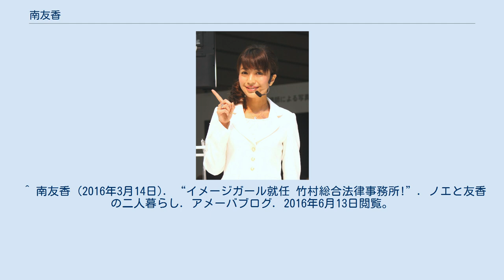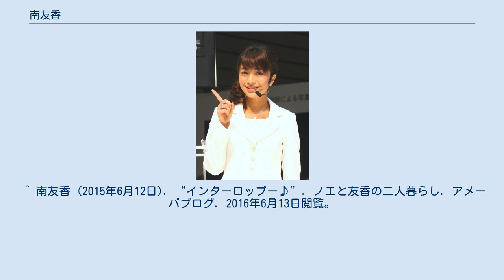南友香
南 友香（みなみ ともか、1987年5月17日 - ）は、日本の女性モデル、レースクイーンである。
ネットアージュ所属。
東京音楽大学卒業。
 大学卒業後にモデル・イベントコンパニオンとしての活動を始め、2011年、丸山浩が所属するWITH ME RACINGのイメージガール「WITH ME GAL」を担当。
同年には東京スポーツ主催の「ミス東スポ2012」にエントリーするも、グランプリ受賞はならなかった。
 RQやモデル活動と並行しながら、2012年4月から2016年3月まで、多摩ケーブルネットワークで番組キャスターやリポーターとして活動。
かつての事務所の同僚だった佐野真彩（現：プラチナムプロダクション所属）も2014年から同ネットワークの番組に出演しており、関連イベントや特番で共演することもあった。
 2016年4月から11月まで、念願だった海外留学（セブ→カナダ）を果たす。
 ^ a b “2015 クリスタルクロコクイーン「南友香」”. 最強RQ図鑑. Qブロ!レースクイーン情報ポータルサイト. 2016年6月13日閲覧。
 ^ a b “南友香”. ミス東スポ2012オーディション. マシェリバラエティ. 2016年6月13日閲覧。
 ^ a b c d 南友香 (2014年7月7日). “(南)進行台本書いたどー！！”. ノエと友香の二人暮らし. アメーバブログ. 2016年6月13日閲覧。
 ^ 南友香 (2011年4月17日). “(南)WITH ME GALと昨日のことー。”. ノエと友香の二人暮らし. アメーバブログ. 2016年6月13日閲覧。
 ^ a b 南友香 (2016年4月16日). “多摩ケーブルのお話。”. ノエと友香の二人暮らし. アメーバブログ. 2016年6月13日閲覧。
 ^ “ご報告☆4月から…”. 佐野真彩オフィシャルブログ. アメーバブログ (2014年3月24日). 2016年6月13日閲覧。
 ^ 南友香 (2013年6月26日). “(南)お兄ちゃんと狩りに＼(^o^)／”. ノエと友香の二人暮らし. アメーバブログ. 2016年6月13日閲覧。
 ^ 南友香 (2016年3月14日). “イメージガール就任 竹村総合法律事務所!”. ノエと友香の二人暮らし. アメーバブログ. 2016年6月13日閲覧。
 ^ 南友香 (2010年9月16日). “(南)ゲームショウ2010☆”. ノエと友香の二人暮らし. アメーバブログ. 2016年6月13日閲覧。
 ^ 南友香 (2014年9月19日). “(南)東京ゲームショウ!!!であのコスプレ!”. ノエと友香の二人暮らし. アメーバブログ. 2016年6月13日閲覧。
 ^ 南友香 (2011年1月14日). “(南)東京オートサロン2011”. ノエと友香の二人暮らし. アメーバブログ. 2016年6月13日閲覧。
 ^ 南友香 (2014年1月11日). “(南)東京オートサロン＼(^o^)／”. ノエと友香の二人暮らし. アメーバブログ. 2016年6月13日閲覧。
 ^ 南友香 (2015年3月29日). “モーターサイクルショー♪”. ノエと友香の二人暮らし. アメーバブログ. 2016年6月13日閲覧。
 ^ 南友香 (2012年2月9日). “(南)CP+2012ナナオブース---♪”. ノエと友香の二人暮らし. アメーバブログ. 2016年6月13日閲覧。
 ^ 南友香 (2010年9月9日). “2010/09/09”. ノエと友香の二人暮らし. アメーバブログ. 2016年6月13日閲覧。
 ^ 南友香 (2010年6月9日). “(南)インターロップ”. ノエと友香の二人暮らし. アメーバブログ. 2016年6月13日閲覧。
 ^ 南友香 (2015年6月12日). “インターロップー♪”. ノエと友香の二人暮らし. アメーバブログ. 2016年6月13日閲覧。
 ^ 南友香 SHOOT the SHOOTO 2011ラウンドガール - YouTube（2011年10月14日） ^ 南友香 (2014年5月14日). “(南)収録♪&ラウンドガールやります!”. ノエと友香の二人暮らし. アメーバブログ. 2016年6月13日閲覧。